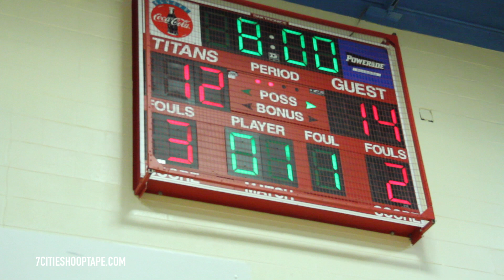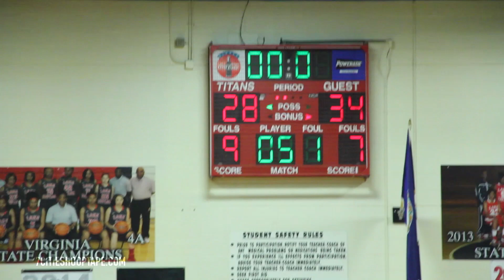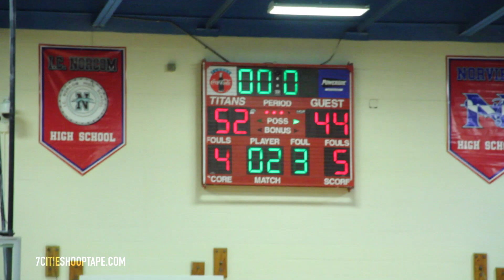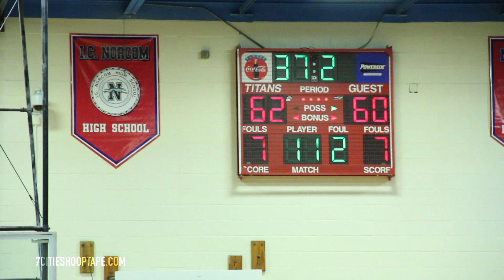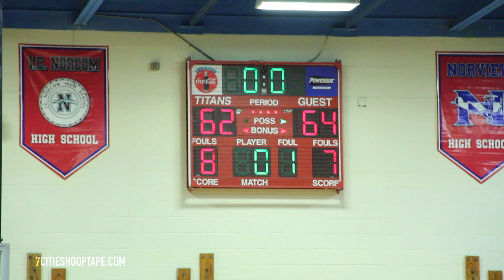PETERSBURG BEATS LAKE TAYLOR ON A BUZZER BEATER!!!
Petersburg defeats former State Champs, Lake Taylor on a Buzzer Beater!!!